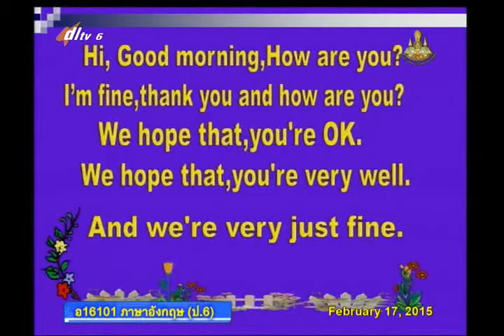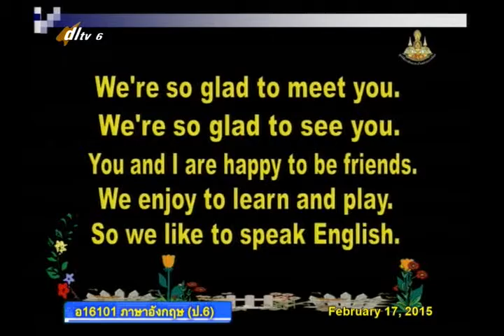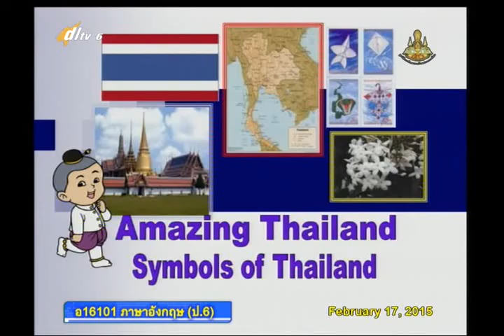042A+6170258+อ+Amazing Thailand Sysbols of Thailand+engp6+dl57t2